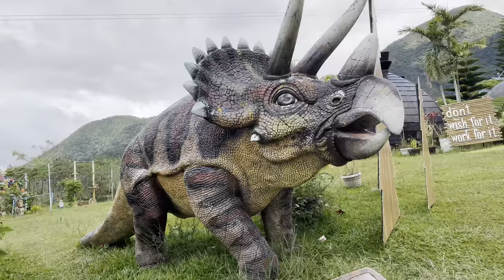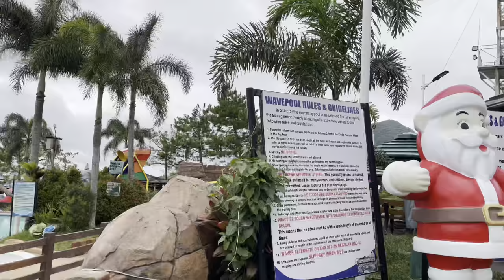Campuestohan Highland Resort Talisay City, Negros Occidental Walking Tour [4K]